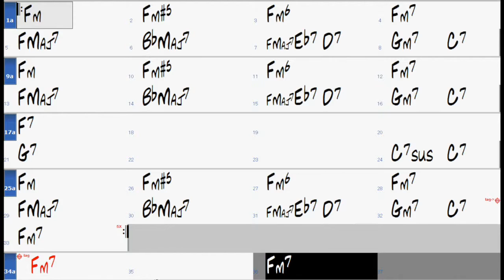Lady Sings The Blues chord progression - Jazz Backing Track Play Along The Real Book